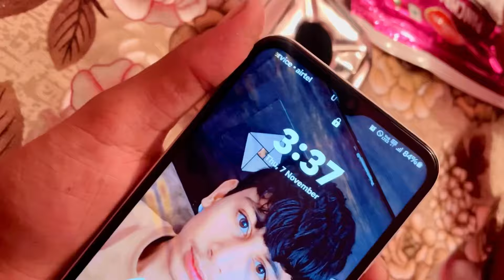लगन पत्रिका आगमन 💗 मामा जी की शादी 🤩🎉